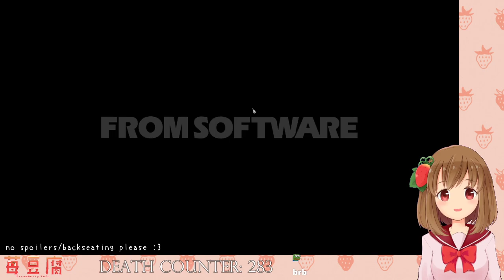[English🍓] First run! Dark Souls 3💻🖱 SAMURAIchigo Part 17 [Vtuber]